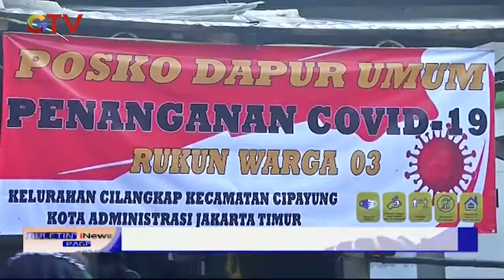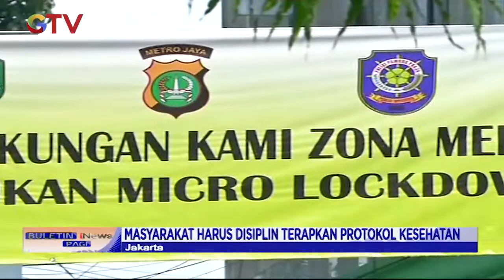Bhabinkamtibmas Berperan Aktif Tekan COVID-19 - BIP 27/05